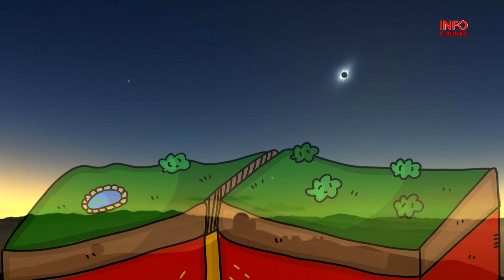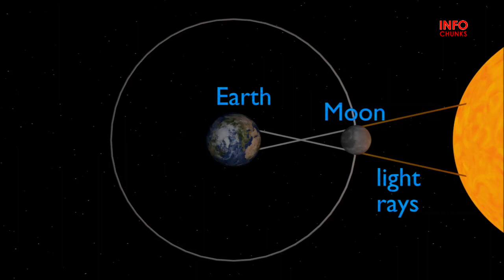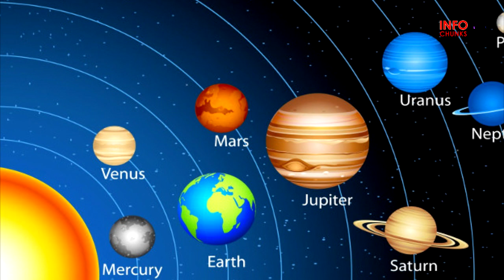Soraj Girhan - Solar Eclipse 2019 - Urdu - Hindi